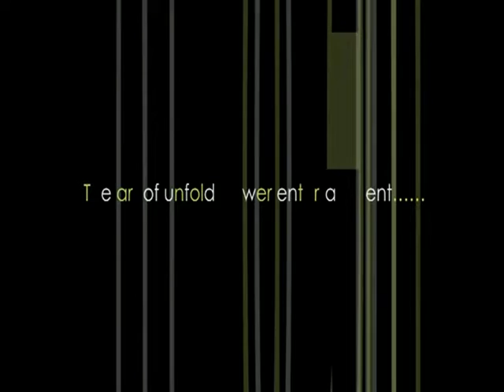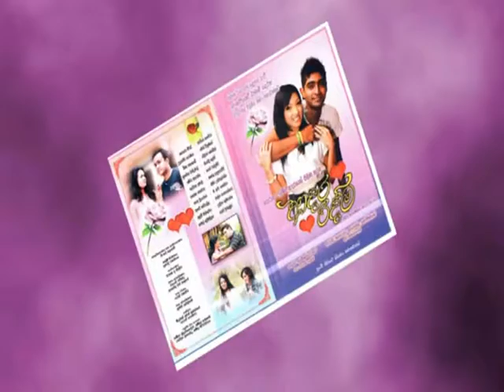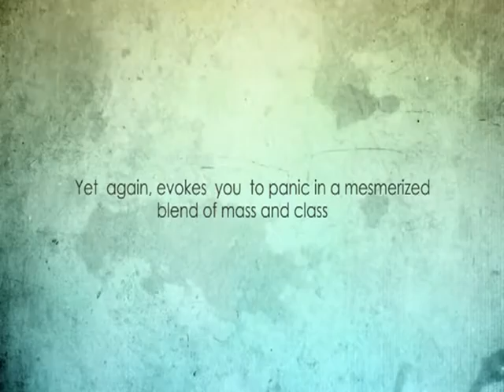Dushan Vas voices Dushyanth Weeraman Trailer